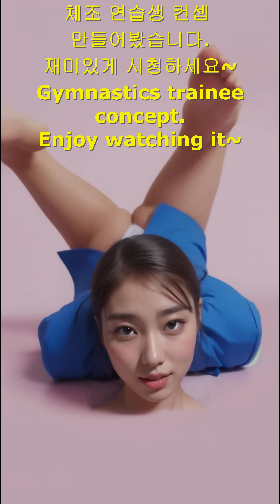[4k세로] AI 체조 안무 연습 컨셉. Gymnastics practice concept.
AI 기술인 Stable Diffusion을 이용하여 장소 및 룩북 등 컨셉 설정하였고,
그 바탕으로 직접 편집한 영상입니다.
음악은 유튜브 스튜디오 오디오를 이용하고 있습니다.

저희 채널은 영상시청자님들의 더 나은 즐거움과 양질의 재미를 더욱 더 드리기위해
현재 A.I의 기술적문제와 특성상 제일 큰 문제점인 지루함과 단조로움을 없애보고자,
부족하지만 다양한 Concept과 depth, animation과 같은
여러 효과들을 연구하며 도전하여 제작하고 있습니다.
아직은 미흡하지만 빠르게 발전하는 A.I Mechanism 에 맞추어
같이 발전해 나아가는 AI Hot place 채널이 되겠습니다.